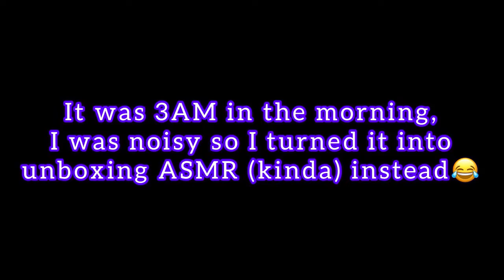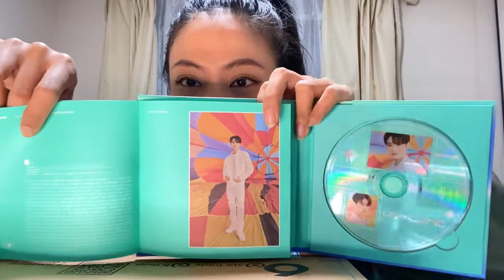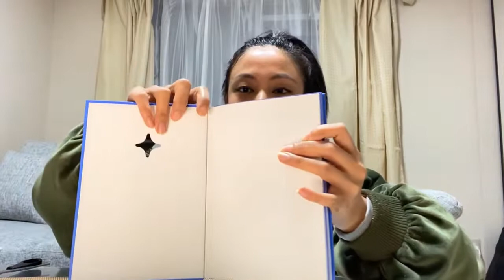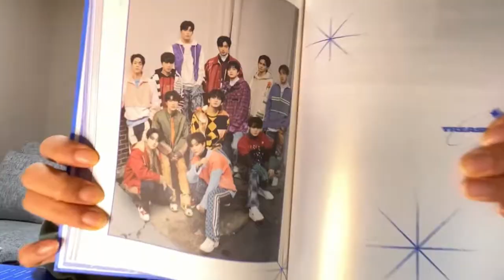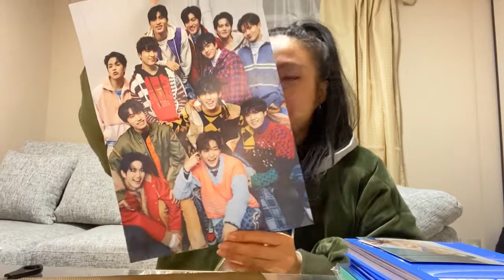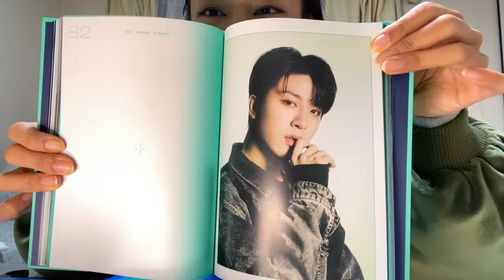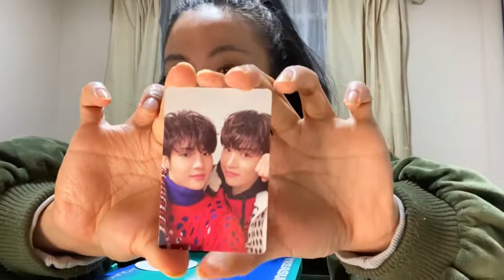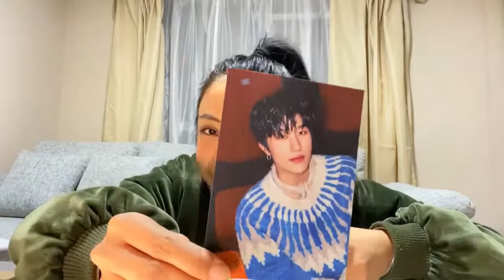ASMR UNBOXING! TREASURE ALBUMS SECOND STEP (ASMR EDITION)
The color saturation is high on this video. For you, guys, to clearly *kinda see the pictures :)  TREASURE ALBUM UNBOXING. ASMR EDITION! SECOND STEP: CHAPTER ONE.